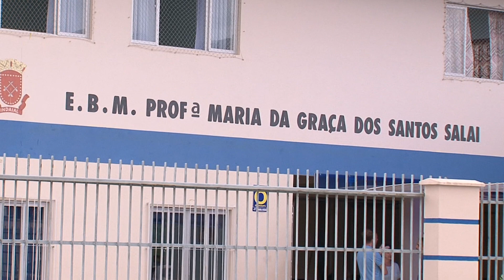Indaial: conheça os projetos da escola Maria da Graça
A última reportagem da série Minha Escola Meu Mundo, vai mostrar um projeto de um Colégio Municipal de Indaial, onde os alunos aprendem, desde cedo, a linguagem de libras.